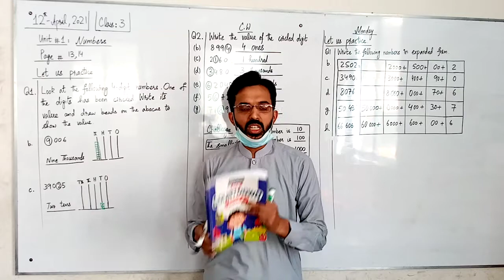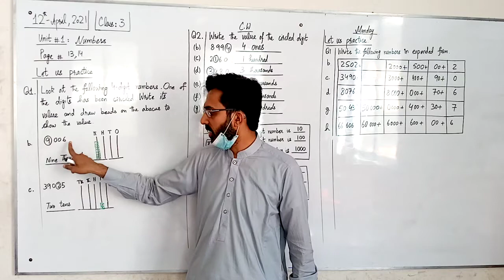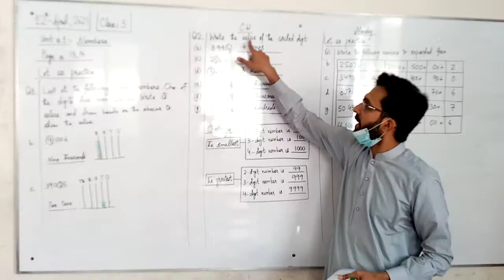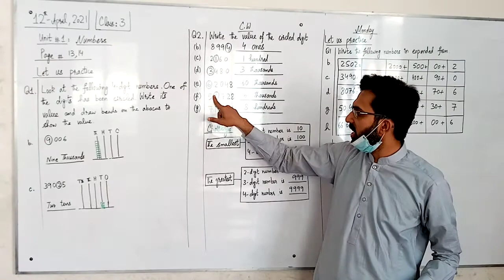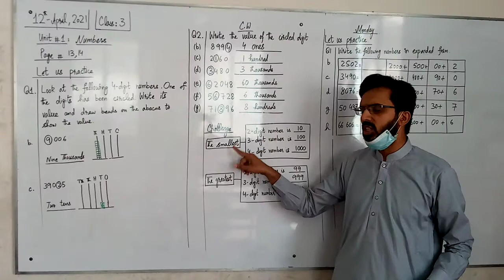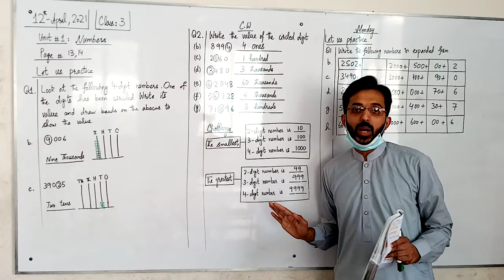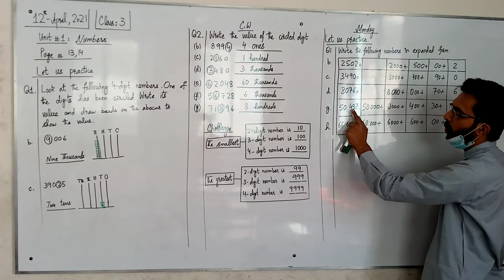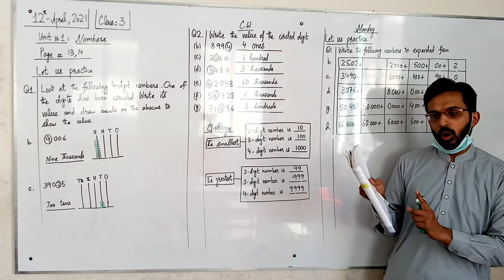grade 3 12 april 2021 math